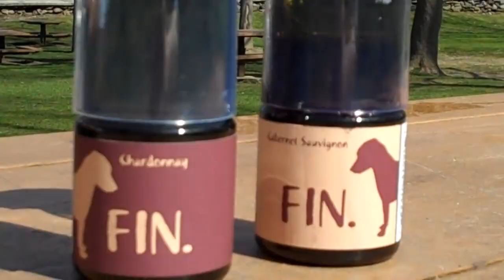All-Inclusive Wine Bottle: A must have for Spring!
A PET plastic wine bottle with its own attached drinking glass...a one-of-a-kind, new packaging concept where the drinking vessel also serves as the screw top/cap for the bottle!

Arenas / Food Service
Luxury Suites / Convention Centers
Mass Market Retail
Theaters / Performing Arts
Hotels / Resorts / Casinos
Airlines / Cruise Ships
Events / Meetings